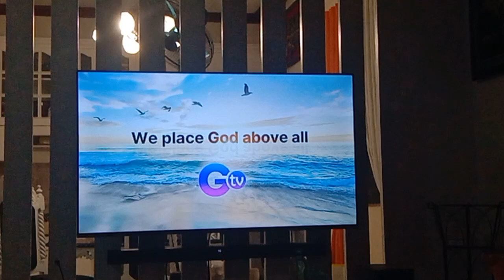GTV 27 Testcard with audio feed December 29 2023